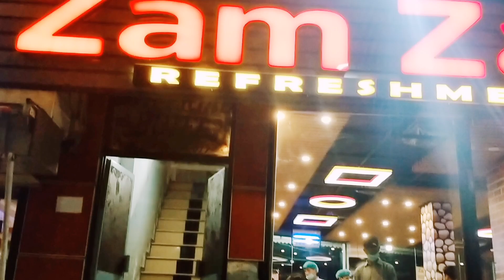Zam Zam refreshment||Enjoy in Zam Zam refreshment||bebo ki dunya